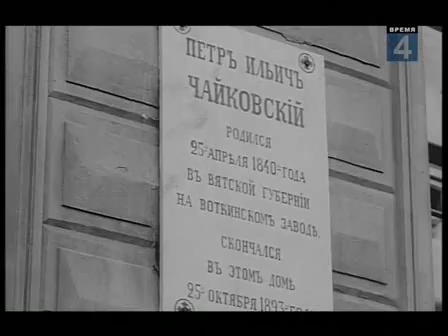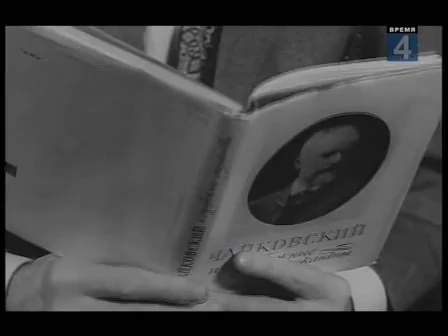atlantov gde b ni byl ya 1973